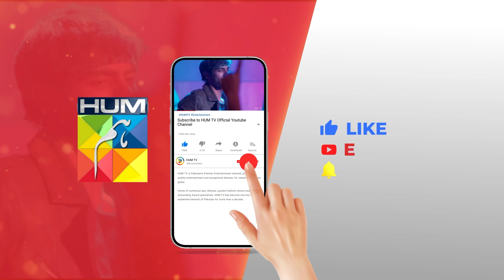𝐊𝐡𝐞𝐥 𝐄𝐩𝐢𝐬𝐨𝐝𝐞 55 - 𝐁𝐞𝐬𝐭 𝐒𝐜𝐞𝐧𝐞 02 alizehshah yashmagill - HUM TV